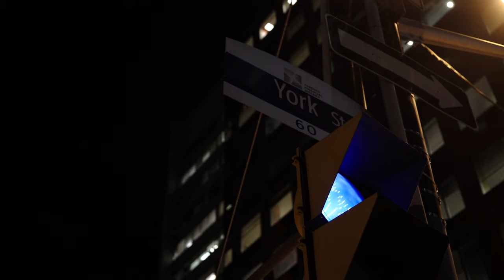A day at Fabbrica TD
Fabbrica TD brings the authenticity of the flagship to the bustling downtown core. Our Chefs make everything from scratch - including the 72-hour dough for our famous Roman-style Pizza. (66 Wellington St. W)
Thank you to Lights and Shadows Productions Inc. for the incredible video! David, come back anytime